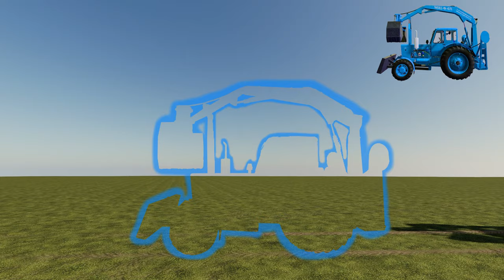Transport of Color Excavators | Tractors Harvesting Grain on the Farm | FS22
Farming simulator game working on the farm with excavators and tractors during the grain harvest, choosing the color of the excavator and loading the grain on the trailers. Have fun.